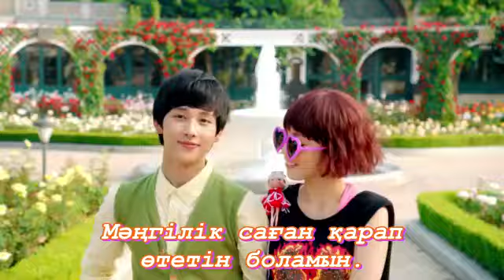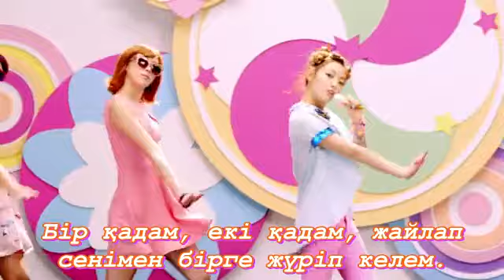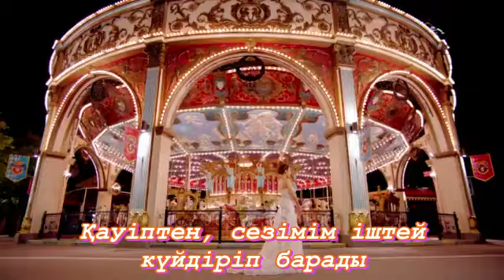KARA HARA - SECRET LOVE [kaz_sub]